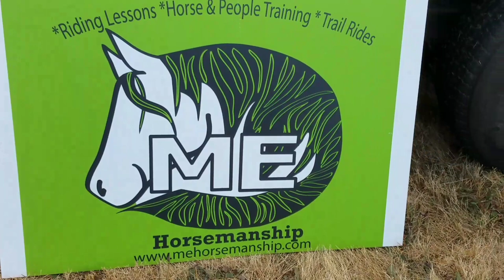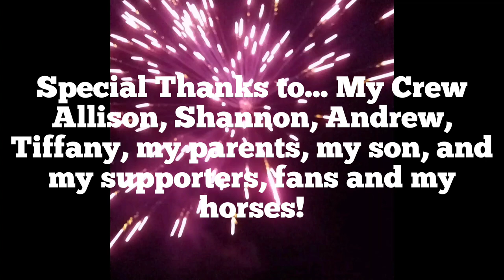Molalla Buckeroo Parade 2018